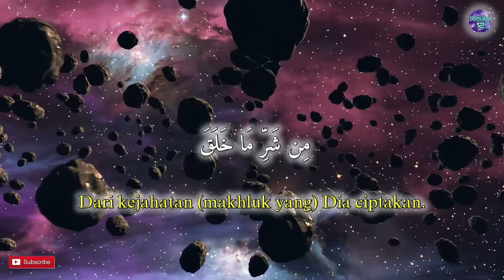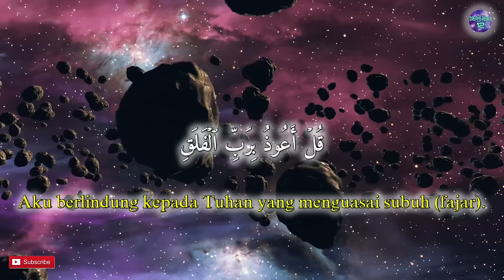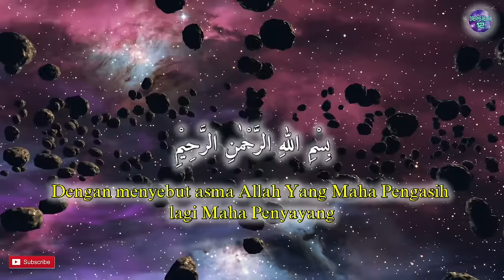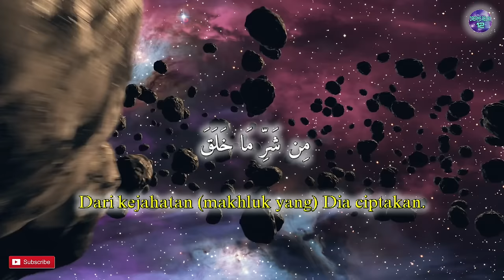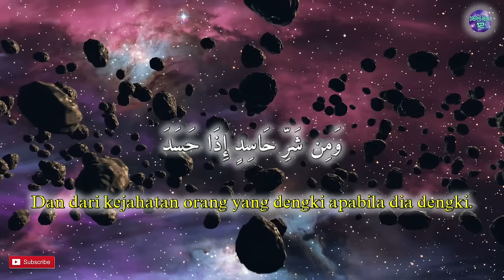Surah AL FALAQ 1000x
Assalamu'alaikum wr,wb, Allaahumma Sholli 'Ala Sayyidina Muhammad
Allaahumma Sholli 'Alaa Sayyidina Muhammad.
Hallo guys bagaimana kabar kalian semua nya Insya Allaah Dalam Keadaan
baik-baik saja ya,,

Surat Al-Falaq, nama pendek dari Surat Qul A'udzu bi Rabb al-Falaq berada di urutan ke 113 dan Juz 30 dalam Al Qur'an. Bersama An-Nas, surat Al Falaq disebut juga al-Mu'awwidzatain.
Dikutip dari Tafsir Al Misbah jilid 15 karya Prof Quraish Shihab, al-Mu'awwidzatain diambil dari kata A'udzu dalam kedua surat tersebut yang artinya, 'aku berlindung'.

"Sehingga al-Mu'awwidzatain berarti dua surat yang menuntun pembacanya kepada tempat perlindungan atau memasukkannya ke dalam area terlindungi," tulis Prof Quraish Shihab dalam Tafsir Al Mishbah jilid 15 seperti dikutip Tim Hikmah detikcom.

Para ulama sepakat bahwa surat Al Falaq diturunkan di kota Mekah sesudah surat Al Fill. Surat Al Falaq pernah dibaca Rasulullah SAW saat sedang sakit menjelang wafat.

Dalam riwayat Bukhari dan Muslim, dikutip dari buku 'Kitab Induk Doa dan Zikir Terjemahan Kitab al-Adzkar' karya Imam an-Nawawi, dari Aisyah RA,

"Jika Rasulullah SAW beranjak pada tempat tidurnya, beliau menyatukan kedua telapak tangan kemudian beliau meniupnya, dan membaca surat Al-Ikhas, Al-Falaq, dan surat An-Nas, kemudian mengusapkan ke seluruh tubuhnya yang terjangkau, mulai dari kepala, wajah, dan tubuh bagian depan, hingga tiga kali." Aisyah berkata "Ketika beliau sakit, beliau menyuruhku untuk melakukannya untuk beliau."

Aisyah RA mengatakan "Ketika sakitnya semakin keras, aku yang meniupkannya dengan doa tersebut dan aku mengusap tangannya untuk mendapat keberkahan."
Adapun teks surah Al Falaq sbb :

1. Arab: قُلْ اَعُوْذُ بِرَبِّ الْفَلَقِۙ
Latin: qul a'ụżu birabbil-falaq
Artinya: Katakanlah, "Aku berlindung kepada Tuhan yang menguasai subuh (fajar),

2. Arab: مِنْ شَرِّ مَا خَلَقَۙ
Latin: min syarri mā khalaq
Artinya: dari kejahatan (makhluk yang) Dia ciptakan,

3. Arab: وَمِنْ شَرِّ غَاسِقٍ اِذَا وَقَبَۙ
Latin: wa min syarri gāsiqin iżā waqab
Artinya: dan dari kejahatan malam apabila telah gelap gulita,

4. Arab: وَمِنْ شَرِّ النَّفّٰثٰتِ فِى الْعُقَدِۙ
Latin: wa min syarrin-naffāṡāti fil-'uqad
Artinya: dan dari kejahatan (perempuan-perempuan) penyihir yang meniup pada buhul-buhul (talinya),

5. Arab: وَمِنْ شَرِّ حَاسِدٍ اِذَا حَسَدَ
Latin: wa min syarri ḥāsidin iżā ḥasad
Artinya: dan dari kejahatan orang yang dengki apabila dia dengki."

Prof Quraish Shihab mengatakan, tema surat Al-Falaq adalah mengajarkan manusia untuk sadar dan memohon perlindungan hanya kepada Allah SWT dalam menghadapi aneka kejahatan.
Jangan Lupa Dukung Terus Channel Dreams Relax 12
 dengan
LONCENG NYA JUGA YA,,
agar kami biar lebih bersemangat dalam membuat konten-konten
yang dapat bermanfa'at buat kita semua,,